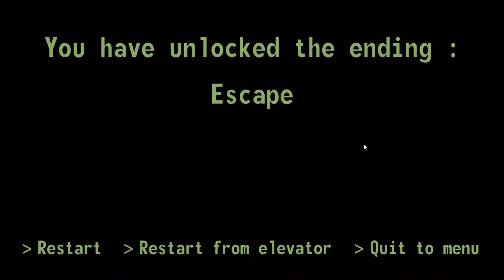Submarine is Love, Submarine is Life | SAAAM - Part 2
S.A.A.A.M isn't that bad, he is just a little lonely. I apologize for saying he was a liar in the previous video. He is definitely better than GLaDOS. SHE told me there was cake.

If you would like to play this game, you can find it